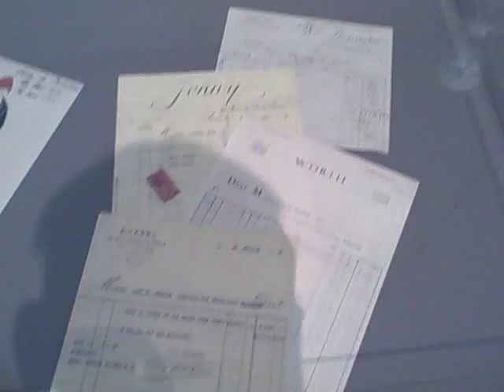Shopping in Paris - French Fashion 1850-1925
French Fashion Exhibit at the Perelman Building